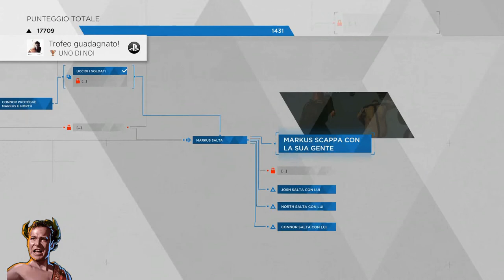Detroit Become Human (ITA) - Trofeo UNO DI NOI!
Detroit Becom Human - Guida al Trofeo UNO DI NOI!
Connor è diventato un deviante. [Bronzo]